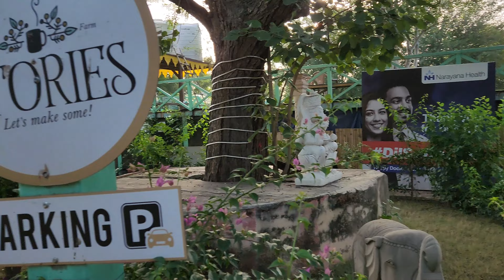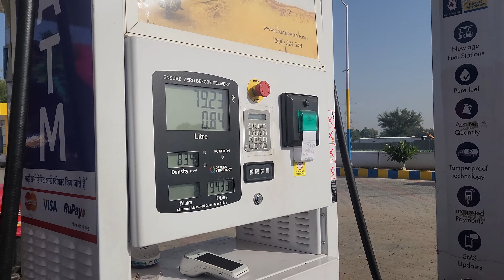Dharamshala Camping | आज भगवान ने बचा लिया बस | Stay Host Riyasat Kaloha | My Wife's First Camping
आज बस बाल बाल बचे वर्ना कांड हो जाता I Tyre के Bolt ढीले ही छोड दिए थे | Meenu का First Experience होने वाला है आज Camping का I सफर का पूरा आनंद लेते हुए हम पहुंचे AR Riyasat Kaloha में जो हमारे Host रहे आज रात के
इस पूरी series में बहुत ही मजा आने वाला है इसलिए जुड़े रहें